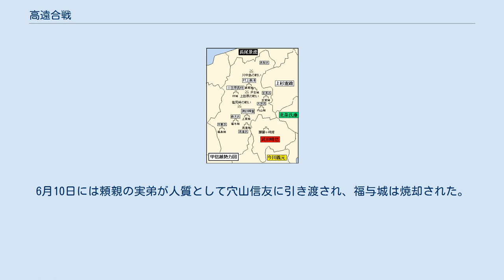高遠合戦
高遠合戦（たかとおかっせん）は、天文13年（1544年）から天文14年（1545年）に信濃高遠で行なわれた甲斐の武田晴信軍と信濃の高遠頼継軍の合戦である。
 武田晴信 戦国時代の甲信とその周辺拡大 天文13年（1544年）10月、宮川の戦いで武田軍に敗れて高遠に追い込まれていた高遠頼継は、福与城主の藤沢頼親、そして信濃守護で頼親の義兄にあたる小笠原長時の支援を得て再度反攻した。
武田晴信は10月16日、諏訪の上原城に入城して諏訪衆や板垣信方と合流し、10月28日に福与城に進軍する。
頼親は小笠原軍の将・草間肥前と伊那衆を荒神山砦に入れて守備を固めた。
翌日、武田晴信の同母弟の武田信繁軍が荒神山砦に取り付き、11月1日から攻撃を開始した。
小笠原勢は砦を捨てて後退し、福与城の後詰と松嶋原で合流し、武田軍の進軍を食い止めた。
11月6日、高遠頼継は武田軍主力が福与城を攻めあぐねているのを見て諏訪への進軍を開始。
武田晴信は11月8日まで諏訪に滞在して高遠・藤沢らを牽制しようとしたが、2手から迫る敵勢と戦うのは不利と見て、ひとまず諏訪から撤収して甲斐へ帰国した。
晴信の帰国を見て、頼継は上諏訪の武田方の屋敷などを焼き払った。
 天文14年（1545年）4月、武田晴信は主力を高遠攻略に向けた。
福与城は小笠原長時の本拠の筑摩郡に近く支援を得やすいが、高遠単独なら問題にならず小笠原の支援も得にくい。
4月11日、武田一門の穴山信友ら河内衆や小山田信有の郡内衆らを主力にした晴信は雨中を出陣し、4月14日に上原城に入った。
この出陣は終始雨の中だったとされ、4月15日に武田軍は杖突峠を越えて高遠城を奇襲した。
悪天候が続いていたため油断していた高遠軍はまさに不意を突かれ、4月17日に頼継は高遠城を放棄して逃走した。
後に頼継は武田家に臣従する事になる。
 高遠陥落に勢いを得た晴信は、4月18日に高遠城に入る。
そして4月20日午刻（午前11時から午後1時）に福与城を包囲して攻撃するが、小笠原軍が後詰して4月29日には鎌田長門守が戦死するなど苦戦した。
また5月21日からは竜ヶ崎砦を小山田ら郡内衆に攻めさせたが、こちらも苦戦した。
だが5月22日には同盟国の今川義元の援軍も到着し、6月になって板垣信方の攻撃により竜ヶ崎砦は陥落した。
 砦の陥落で福与城で武田軍の攻撃を持ちこたえていた藤沢頼親は気弱になり、穴山信友や小山田信有を通じて晴信との和睦工作を開始した。
6月10日には頼親の実弟が人質として穴山信友に引き渡され、福与城は焼却された。
これにより諏訪南部の敵勢力は排除された。